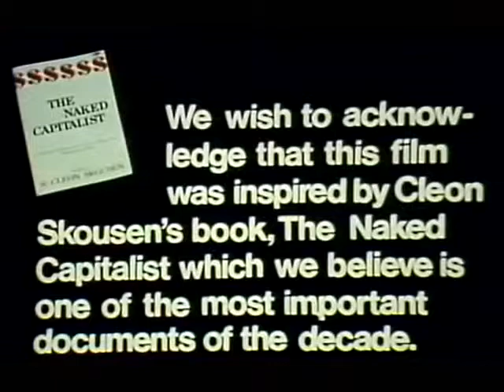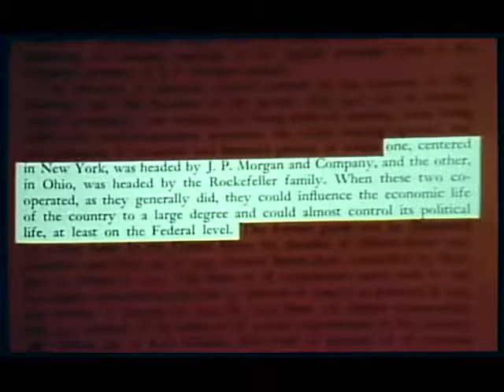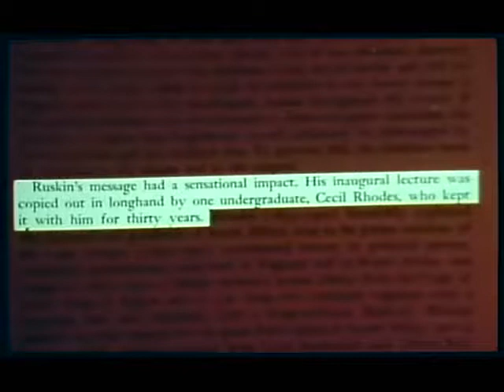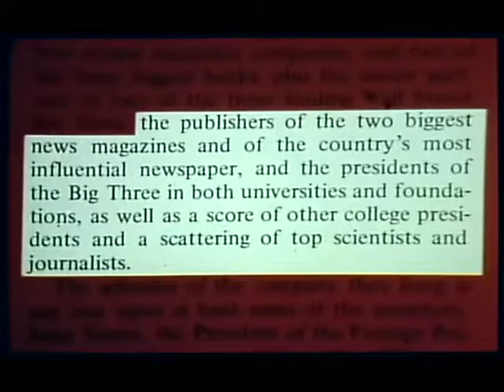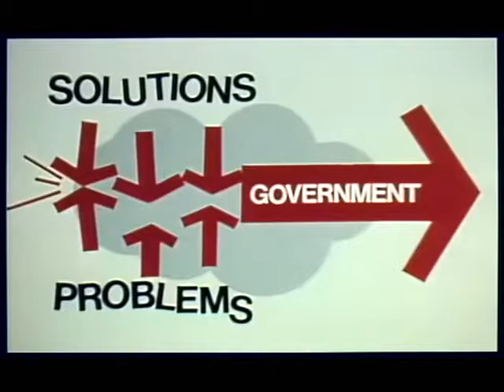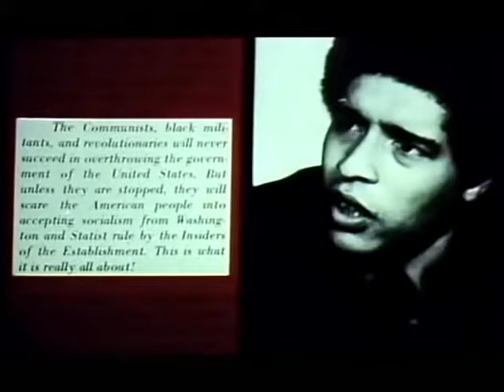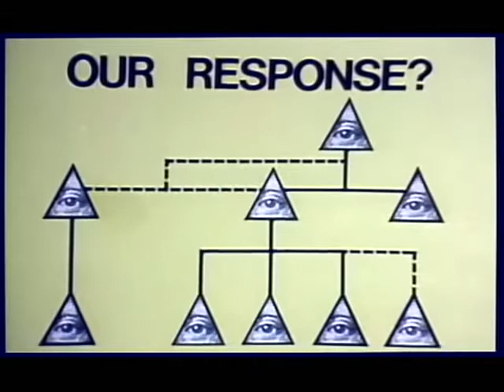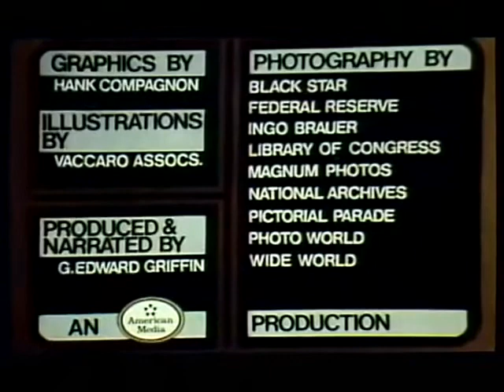The Capitalist Conspiracy - by G. Edward Griffin | A Powerful Documentary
A Powerful Documentary G. Edward Griffin ‒ The Capitalist Conspiracy